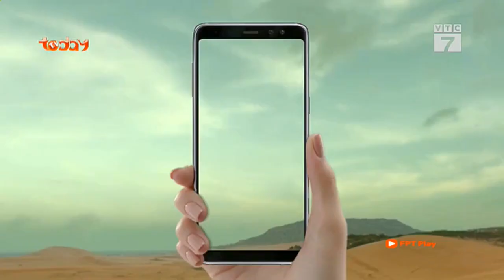TodayTV (VTC7) - Quảng cáo Samsung Galaxy A8, A8+ (15s, 1/2018)